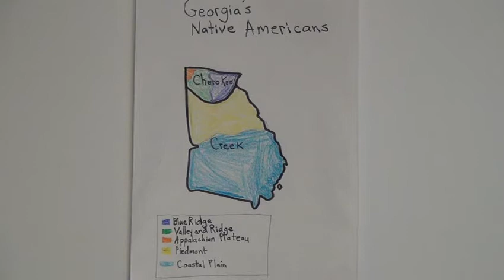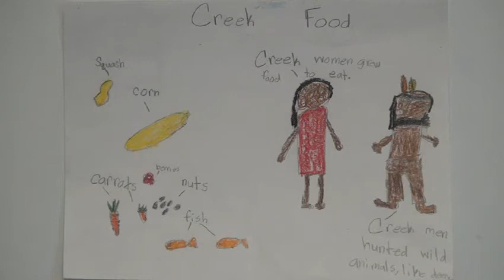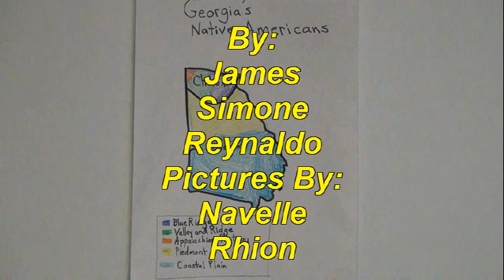Creek vs Cherokee Indians-K-2nd Division